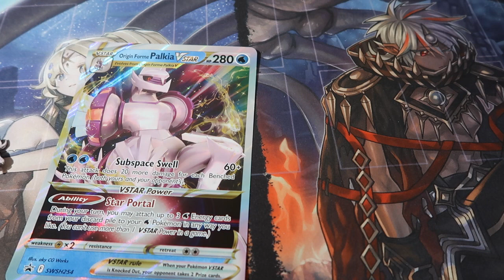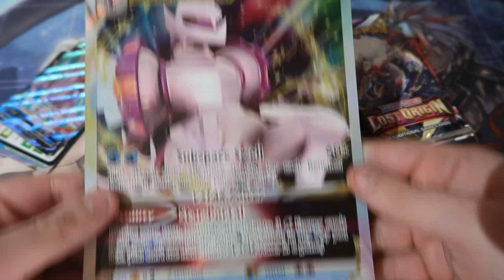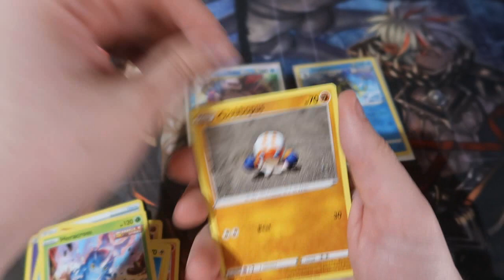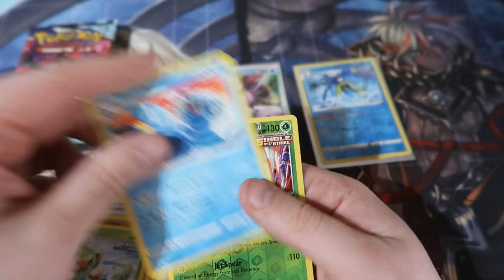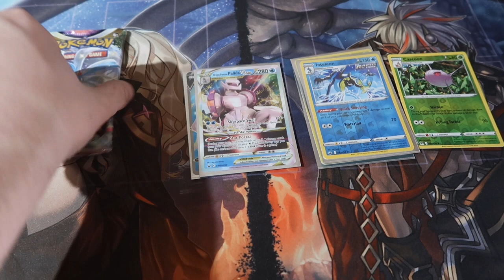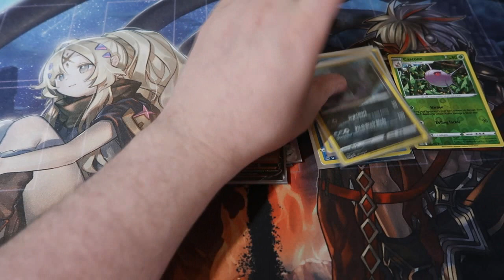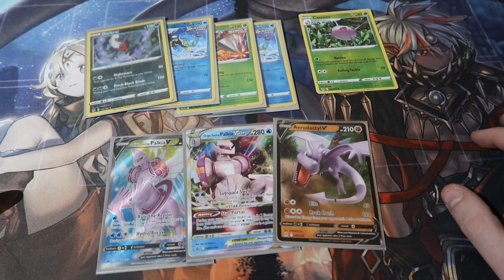Pokémon Pack Opening Palkia Premium V Box